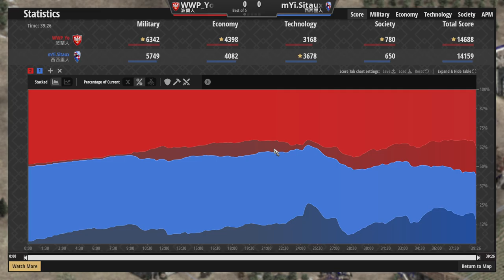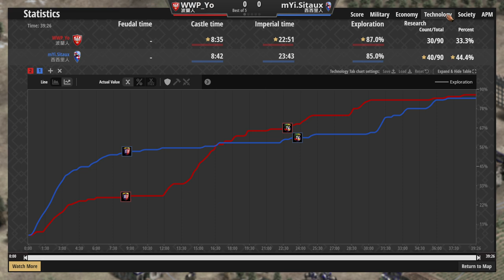中國第一Yo對上法國大將西托！帝國戰爭模式步兵超激戰！ 西西里vs波蘭 2500＋【世紀帝國2決定版&Aoe2】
▲波蘭能選擇的打法真的很多變，愛了愛了